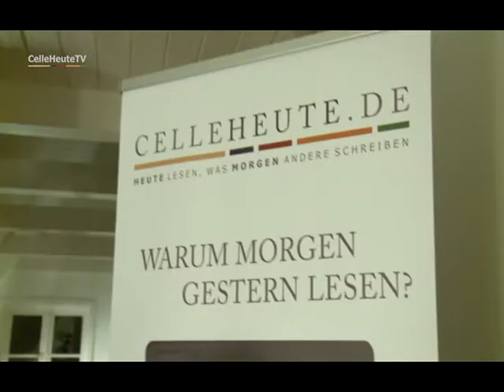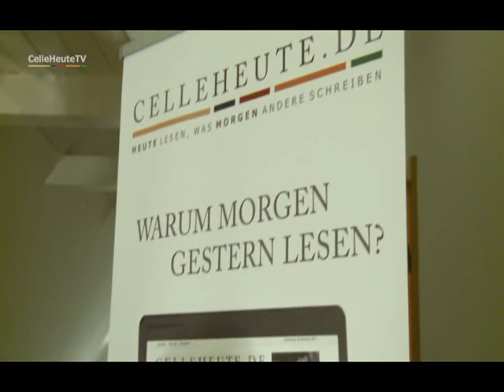Jörg Bode - Auf ein Wort mit Peter Fehlhaber (CelleHeute / CHTV)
Niedersachsens Wirtschaftsminister Jörg Bode zu seiner Chinareise, Erdgasförderung, Erdbeben in Niedersachsen, seiner vermeintlichen Einflussnahme auf die Ortsumgehung, zum Zustand der FDP und zur geplanten Änderung des Flensburger Punktesystems